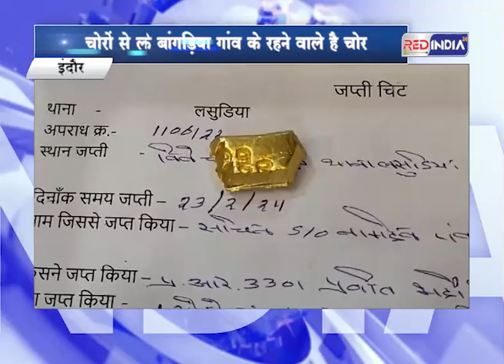चोर गिरोह के दो सदस्यों को किया गिरफ्तार राजस्थान के बांगड़िया गांव के रहने वाले है चोर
चोर गिरोह के दो सदस्यों को किया गिरफ्तार
राजस्थान के बांगड़िया गांव के रहने वाले है चोर
चोरों से लाखों रूपये का माल किया बरामद

फेसबुक

इंस्टाग्राम

ट्विटर